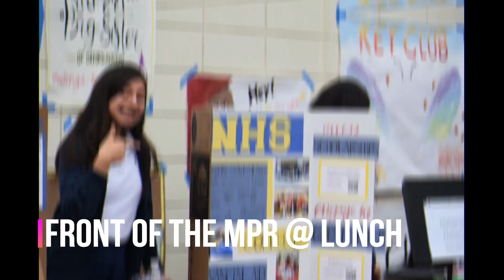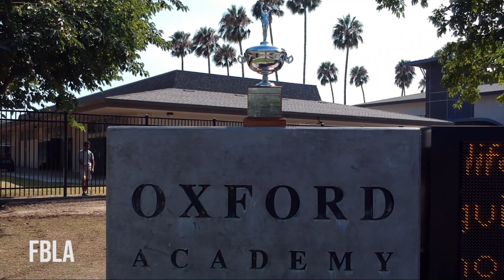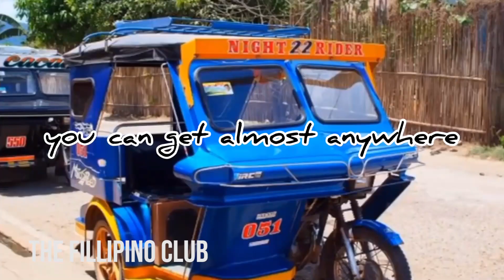FALL SEASON - 9/11/19 OATV Broadcast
Broadcasts Every Wednesday and Friday!!!

For ALL clubs and committees, please send your news and flyer/video by (at maximum) a week in advance.